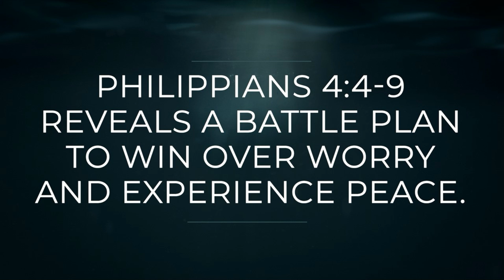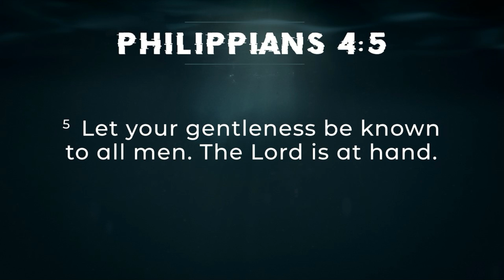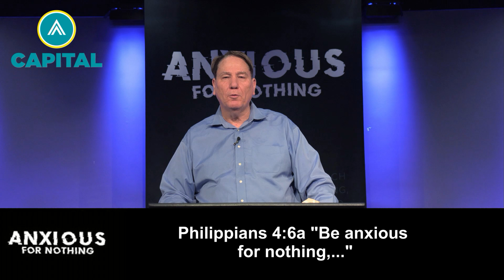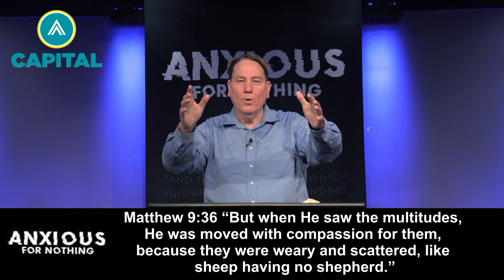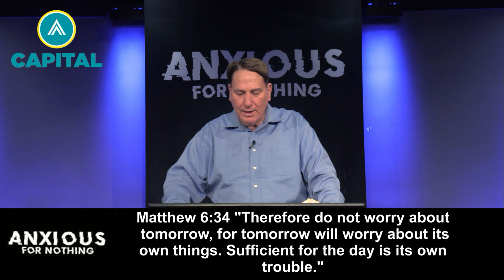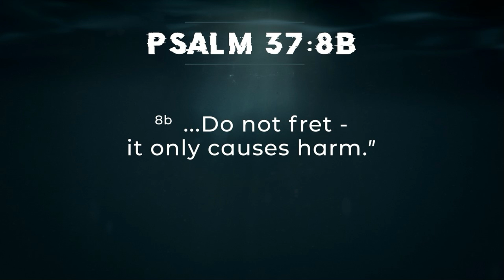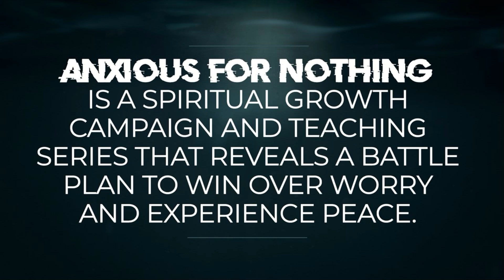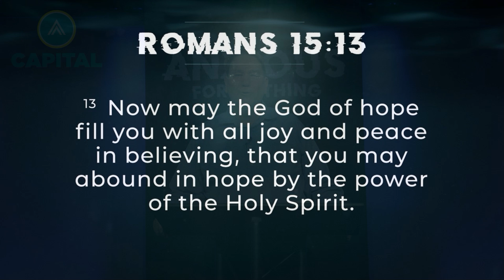The Anxious Generation | Pastor Steve Reynolds | Capital Baptist Church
Your purpose isn’t living in fear. It’s time to fight back and live free! In this first message of the Anxious For Nothing sermon series, Pastor Steve Reynolds shows us the hope and battle plan we find when we put our faith and trust in the Lord.